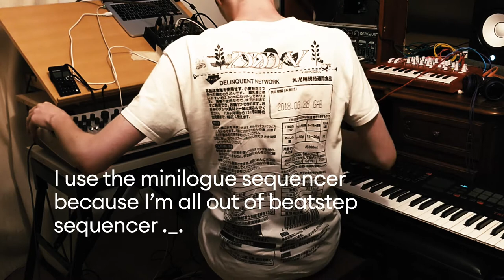LIVE JAM #11 // lil'erebus, minilogue, microbrute, tr-09, beatstep pro, triton taktile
A little dawless jam with not much variations but it was pleasant to play and I hope relaxing to listen to.

The lil'erebus is not the main instrument, I'm thinking of releasing a more challenging video for its capabilities. I know it's quite difficult to find informations on it online as it's a bit of a DIY challenge and not available pre built.